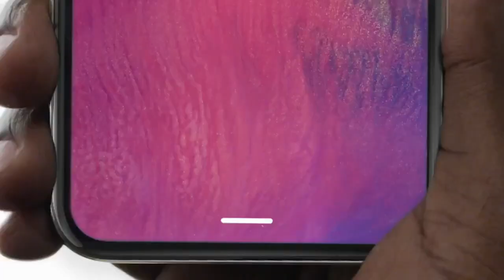Ada Apa Dengan 9:41 Dan Apple?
Bagi anda yang mengikuti keynote Apple, mungkin sering menyedari pelancaran produk Apple turut menyertakan paparan masa 9:41. Tahukah anda, apakah sebab disebaliknya?

0:00 Kenapa 9:41 pada semua video pelancaran iPhone?
0:21 Masa 9:42
1:03 Masa 9:41
1:32 Apple Watch guna 10:09